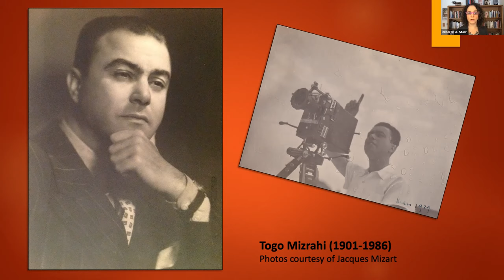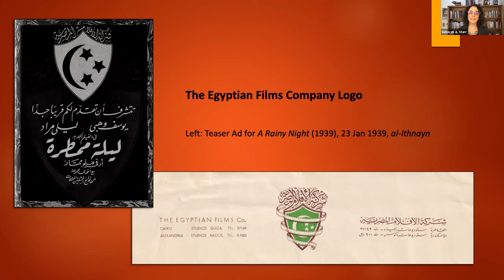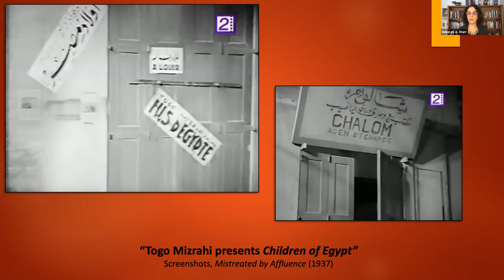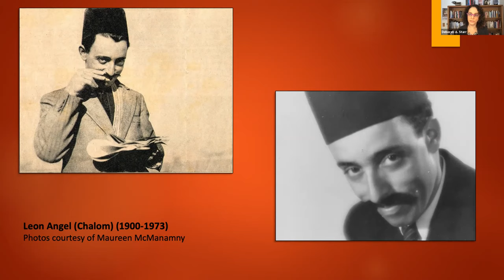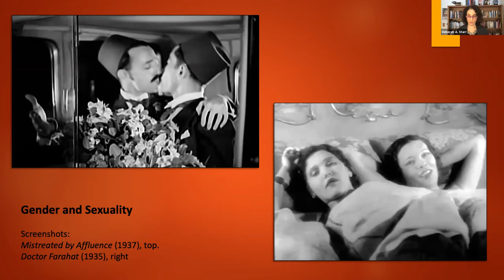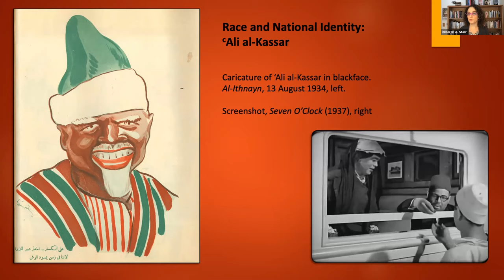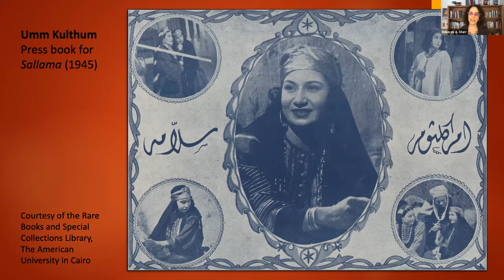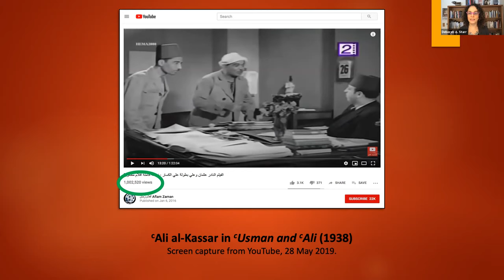Book talk: Togo Mizrahi and the Making of Egyptian Cinema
In this talk, Deborah A. Starr recuperates the work of Togo Mizrahi, a pioneer of Egyptian cinema. Mizrahi, an Egyptian Jew with Italian nationality, established himself as a prolific director of popular comedies and musicals in the 1930s and 1940s. As a studio owner and producer, Mizrahi promoted the idea that developing a local cinema industry was a project of national importance. Togo Mizrahi and the Making of Egyptian Cinema integrates film analysis with film history to tease out the cultural and political implications of Mizrahi’s work. His movies, Starr argues, subvert dominant notions of race, gender, and nationality through their playful—and queer—use of masquerade and mistaken identity. Taken together, Mizrahi’s films offer a hopeful vision of a pluralist Egypt. By reevaluating Mizrahi’s contributions to Egyptian culture, Starr challenges readers to reconsider the debates over who is Egyptian and what constitutes national cinema.